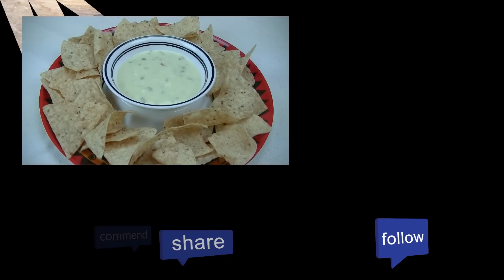Carne De Res Desmechada (Ropa Vieja) - Ohhlala Café ♥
INGREDIENTES:

PARA HERVÍR LA CARNE:

4 1/2 libras de carne de res

1 cucharadita de sal

1/2 cucharadita de orégano

PARA EL SAZÓN:

1 1/2 cuchara de ajo fresco

1/4 cucharadita de vinagre

1/2 cucharadita de orégano

1/2 cucharadita de adobo

1 sobre de sazón completo Goya (con culantro y achiote)

2 cucharas de paprika

1/4 cucharadita de pimienta negra

4 cucharas de pasta de tomate

1 pimiento verde

1 pimiento rojo

1 pimiento amarillo

1 pimiento anaranjado

1 cebolla grande

4 tazas de agua

Rectificar la sal

Rectificar el adobo